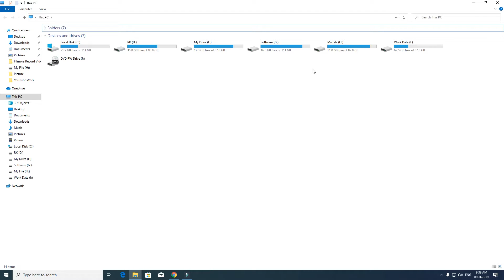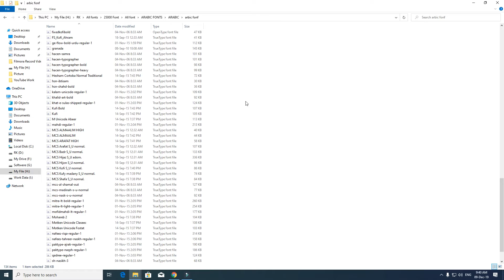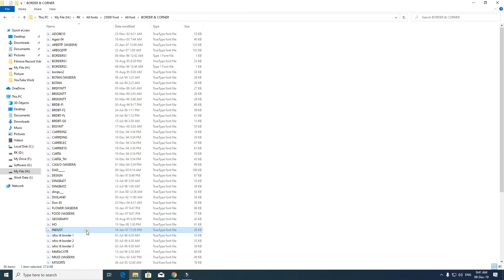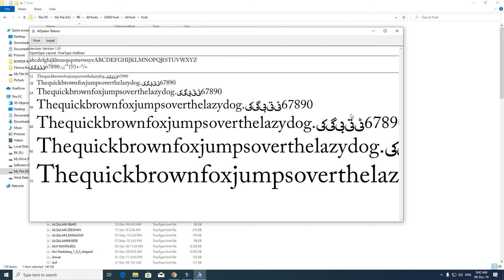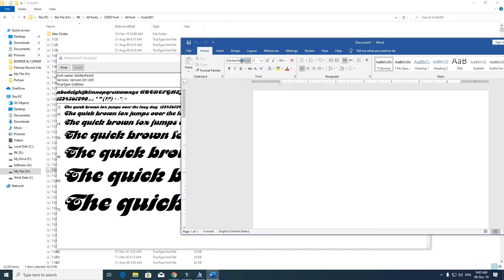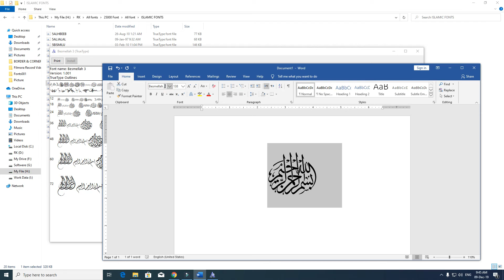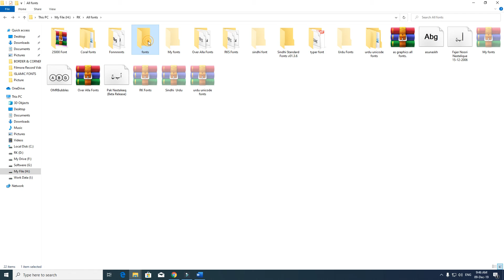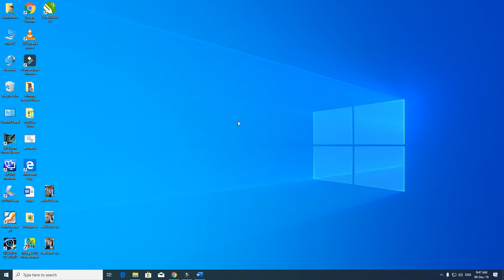How to Download Many Beautiful Font Urdu Hindi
دوستوں آج آپ کی خدمت میں بہت سارے خوبصورت فانٹ لے کر حاضر ہوں یہ فانٹ آپ کورل ڈرا ، فوٹو شاپ ، ورڈ ، اور بھی کافی سارے سوفٹ ویئر میں استعمال کر سکتے ہیں جس بھی دوست کو یہ سارے فانٹ چاہیے مجھے کمنٹ کر سکتے ہیں